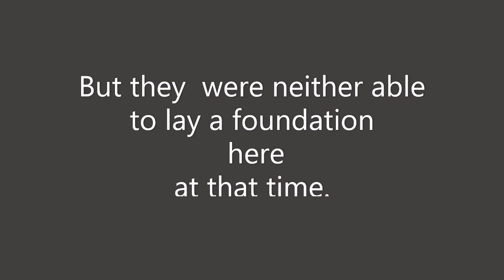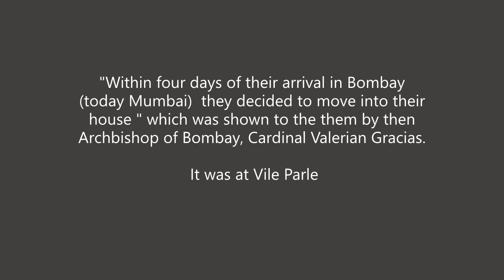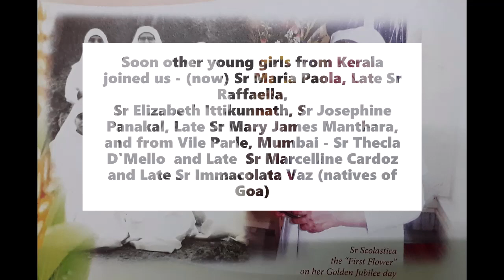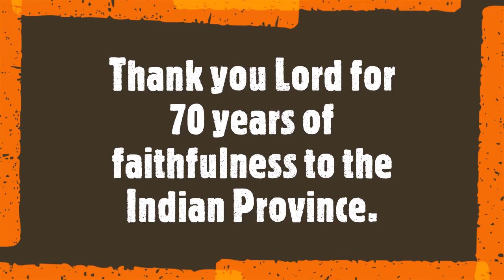Daughters of St Paul in India complete 70 Years on 18 August 2021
70 years ago, in 1951, 3 Italian Sisters arrived in Mumbai and were welcomed by then Archbishop of Bombay - Cardinal Valerian Gracias.
We thank God for God's faithfulness to our Province. I belong to this province and feel proud of our services to the nation. This video is just representational. There are many more details which have not been included. It is a video to commemorate the 70th anniversary, which I did not want to go by unnoticed.

Credits - Script and Video editing - Sr Joeyanna fsp
 Scanning of Photos Sr Jenet Varghese fsp
Archives of the Indian Province.
Thank you Sr Naomi Ngade fsp and Sr Josephine Panakal fsp  for the photos